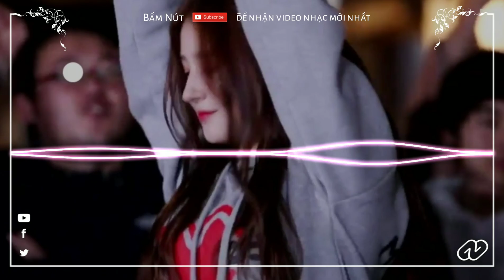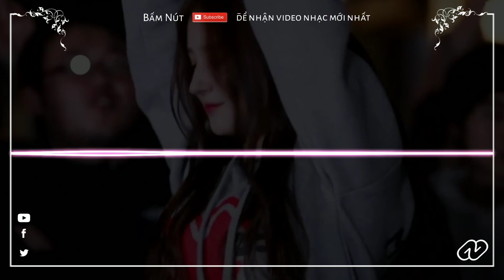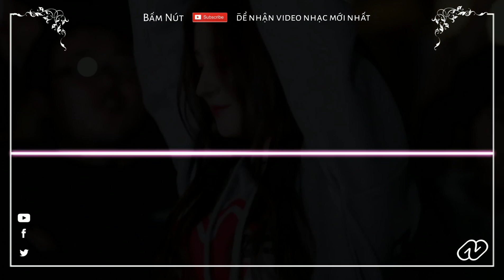Cô Phương Tự Thưởng Remix - Nhạc nonstop hay | Tik Tok EDM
Nhạc Nonstop hay nhất